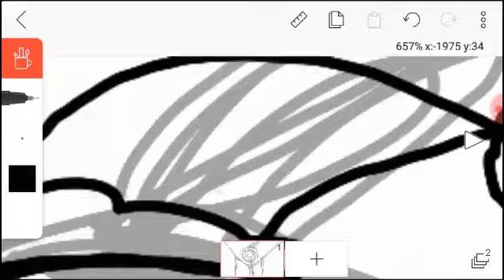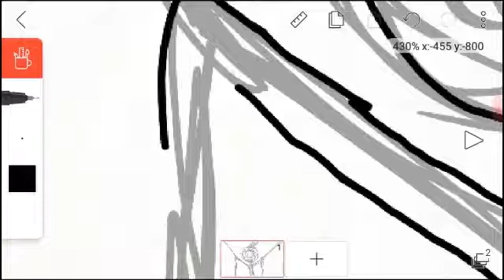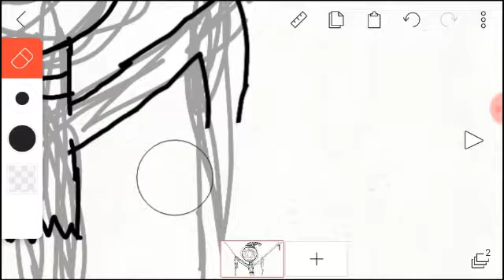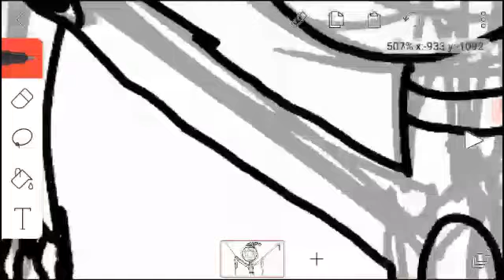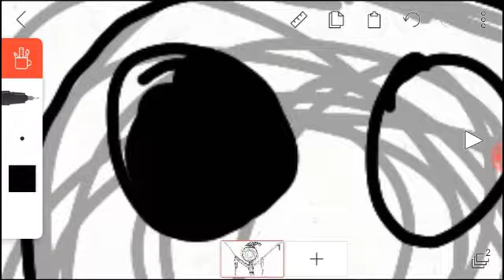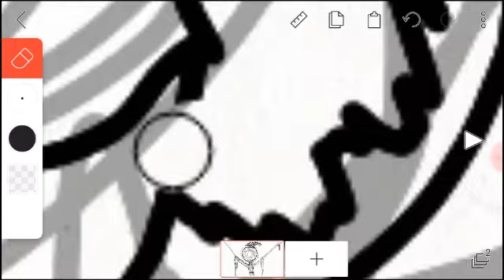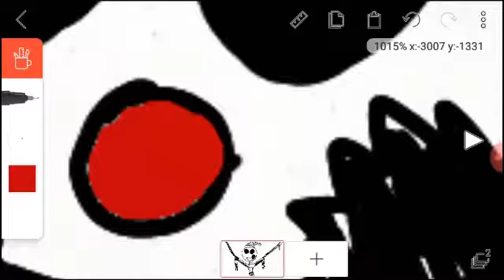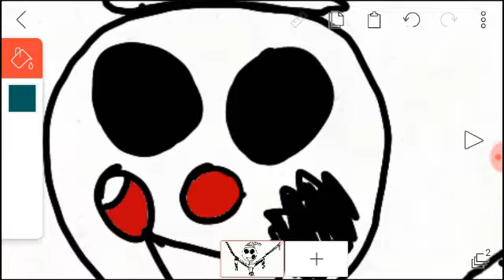Voici Naho!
alors, Naho est un animatronique robot
qui à été pendu à cause de son meurtre
suite à la mort de son compagnon:

                       Hugo

Hugo à été tué par purple Guy !
Naho c'est mis à la recherche
du tueur mais l'a vu, enfèrmer
à l'intérieur de Hugo !
Il à essayé de le tuer (Naho)!
Naho à commencé à blessé
gravement Purple Guy à la
jambe !

Voilà, j'éspère que ça vous a plu et je vous dit
BYEBYE LES AMIS !!! 😘